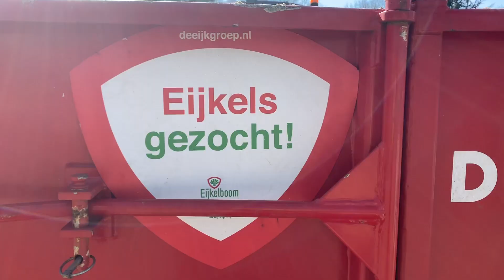Tiny Forest Majellapark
Het was de bedoeling dat we dit bosje zouden aanleggen op de nationale boomfeestdag met behulp van de kinderen van de Asch van Wijckschool aan het Majellapark in Utrecht. Maar vanwege het sluiten van de scholen moesten wij het helaas zelf doen. Als de scholen weer open gaan zoeken we een moment om het Tiny Forest met elkaar feestelijk te openen. En dan ook de definitieve naam te onthullen die de kinderen zelf bedacht hebben!

Een paar sp(e)elregels van het Tiny Forest:
-We spelen lekker in het zand, fietsen eromheen, chillen op de banken of krijgen er buitenles.
-We helpen het bos groeien door het de eerste tijd met rust te laten. Het stro laten we liggen. Dit is bedoeld om uitdroging van de nog jonge planten te voorkomen en minder onkruid te laten groeien.
-We houden het Tiny Forest netjes met elkaar, vrij van afval.
-Als het erg droog is, dan mag je planten water geven.

Heb je vragen of opmerkingen, neem dan gerust contact op.
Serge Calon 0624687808